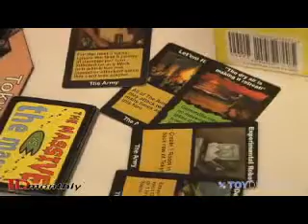Jake Alley explains The Massive vs The Masses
Jake Alley explains what his board game "The Massive vs The Masses" is all about.